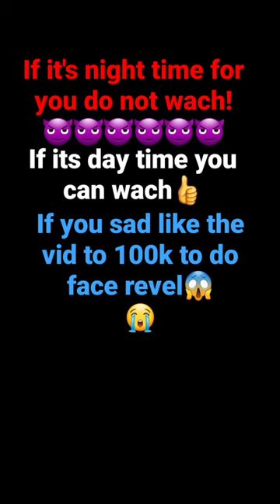do not watch at night...